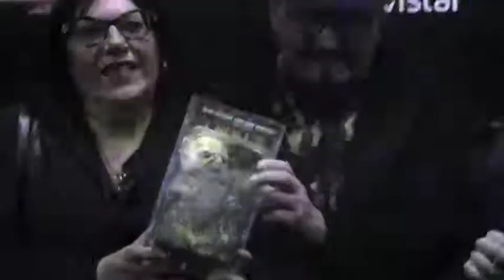PHOTOCALL CUTRECON VI (1ª PARTE)